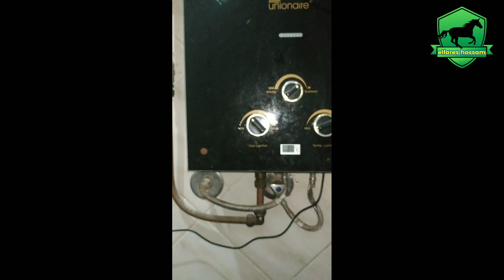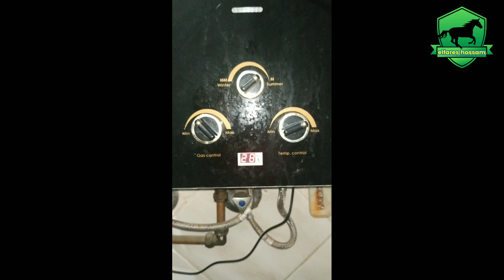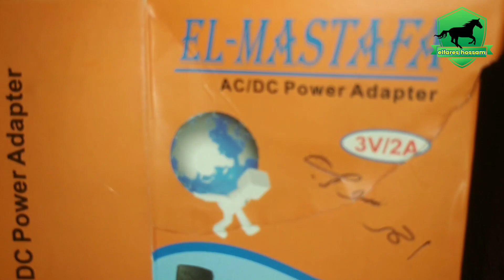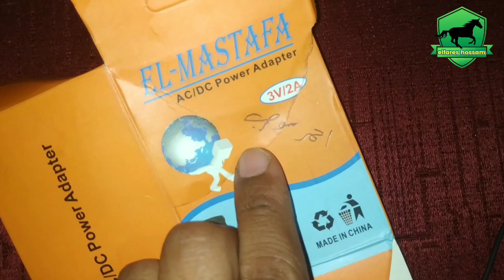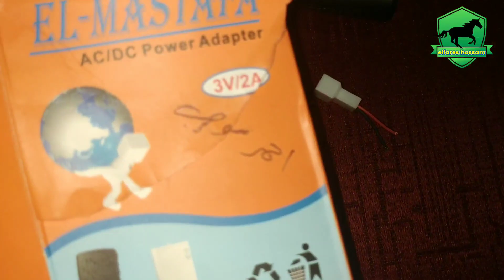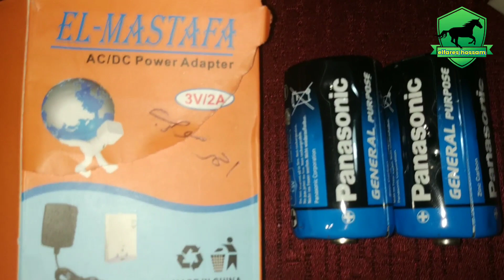شغل سخان الغاز بدون حجارة ووفر ثمنها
لو عايز تشتري الشاحن ويجيلك حتي باب البيت بنفس المواصفات في الفيديو اليك لينك الشراء 👇👇👇👇👇👇👇👇